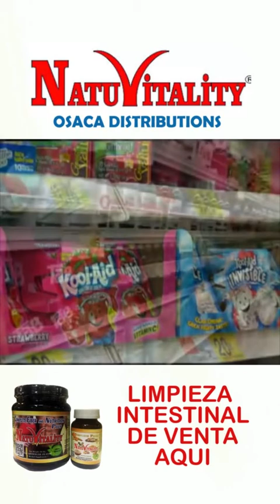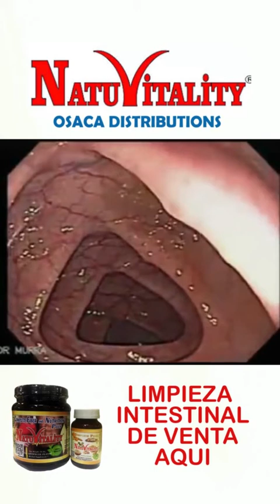Limpieza Intestinal Natuvitality Osaca Distributions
Limpieza Intestinal